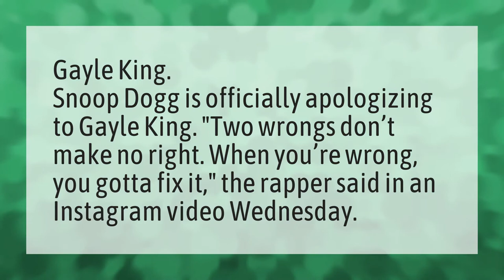Who did Snoop apologize to?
Gayle King Lisa Leslie • Who did Snoop apologize to?